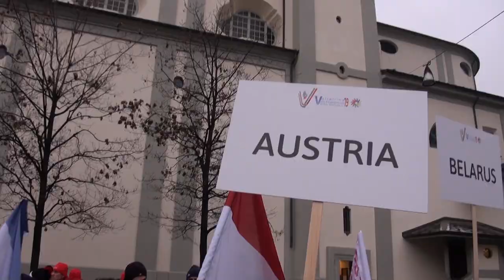Češi na zimní deaflympiádě 2019 (HD)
Ohlédnutí za účastí neslyšících sportovců České republiky na 19. zimních deaflympijských hrách v Itálii. Čtyřiadvacetiminutový dokument je sestaven z dílčích individuálních profilů a zpravodajských bloků z jednotlivých disciplín. Nechybí krásné akční fotky a (video) emoce v cíli či na stupních vítězů, jako bonus hned na začátku připomínka slavnostního zahájení v Sondriu. A jak se našim v italských Alpách koncem roku 2019 dařilo? Tomáš Pazdera obhájil ve snowboardcrossu zlatou medaili z předchozí deaflympiády v Rusku, a fenomenální lyžařka Tereza Kmochová splnila dílčí plán - opět získat pět medailí. Tentokrát však nebyly jen ze zlata, ale ke čtyřem stříbrným přidala nejcennější kov alespoň v obřím slalomu. Kromě sjezdového lyžování jsme měli zastoupení i v klasickém lyžování, a v novince her, kterou byly šachy. (Pozn.: profily pro neslyšící tlumočeny znakovým jazykem, rozhovory po závodech opatřeny titulky).

0:00 Úvod - 0:25 Promo vedoucího výpravy - 1:06 Slavnostní zahájení her v Sondriu - 1:52 Veronika Grygarová (profil) - 2:50 Alpské lyžování / sjezd mužů a žen - 3:57 Jiří Hartig (profil) - 5:17 Alpské lyžování / kombinace - 6:23 Matěj Ponocný (profil) - 7:06 Alpské lyžování / Super G - 9:12 Tomáš Pazdera (profil) - 10:26 Snowboardcross - 13:03 Jan Panský (profil) - 14:22 Alpské lyžování / obří slalom mužů i žen - 16:29 František Kocourek (profil) - 17:27 Klasické lyžování (souhrn) - 19:28 Tereza Kmochová (profil) - 20:36 Alpské lyžování / slalom mužů a žen - 22:13 Milan Orság (profil, šachy) - 23:32 Epilog